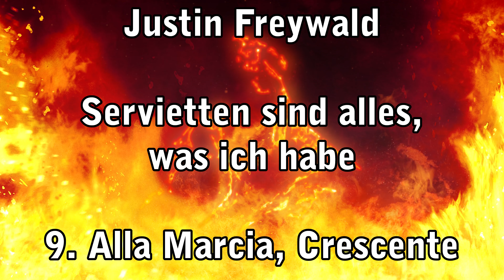Servietten sind alles, was ich habe – 9. Alla Marcia, Crescente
Servietten… are a collection of pieces for harpsichord.